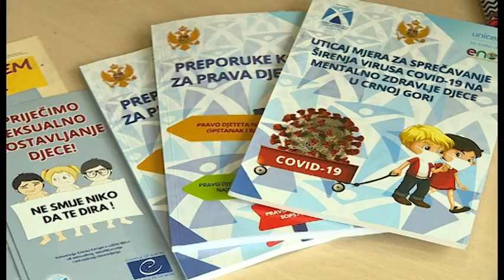NOVA - DJECA O VRŠNJAČKOM NASILJU, ŽELJKA MIRKOVIĆ 28.03.2023.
Vršnjačko nasilje je u porastu, a primjera u poslednje vrijeme nažalost nije falilo. Čuli smo brojne poruke nadležnih, civilnog sektora i građana, ali kako mladi gledaju na ovaj problem? Pitali smo ih gdje vide rješenje, a gdje je problem.